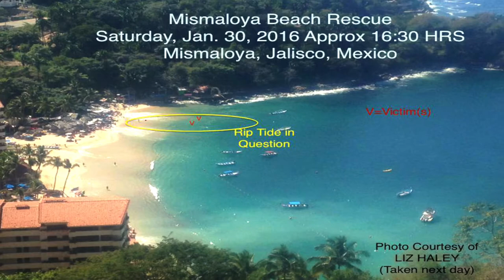Edmonton-area firefighter rescues boy, father while on vacation in Mexico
Andrew Pearson, a St. Albert firefighter/EMT, is hoping to reconnect with fellow rescuers and the family he saved while on vacation.